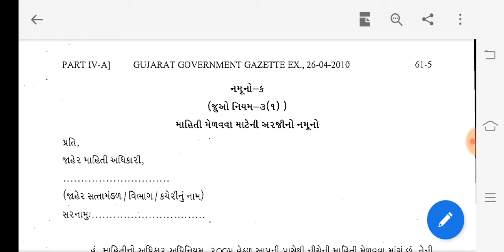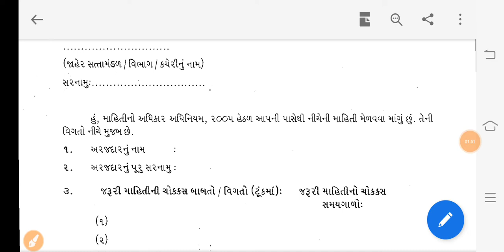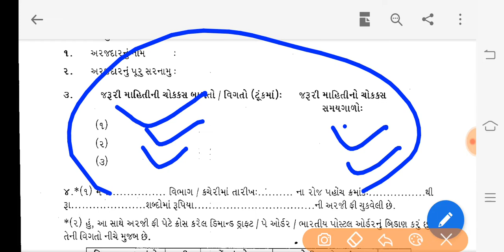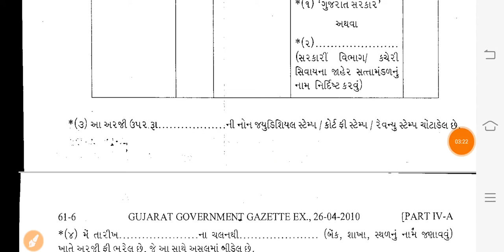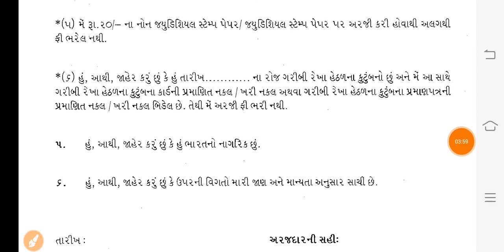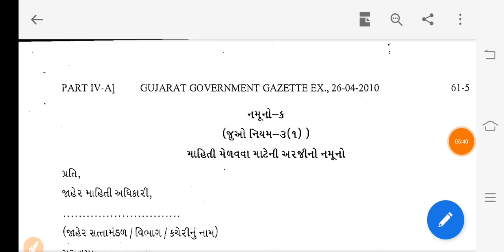RTI ની અરજી કઈ રીતે કરી શકાય , અરજી કઈ રીતે લખી શકાય તેની સરળ સમજૂતી